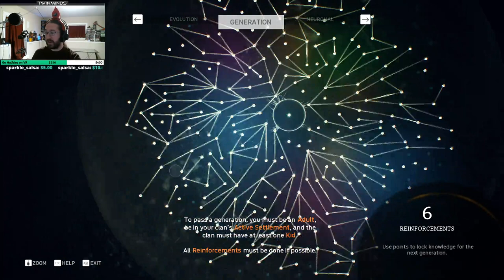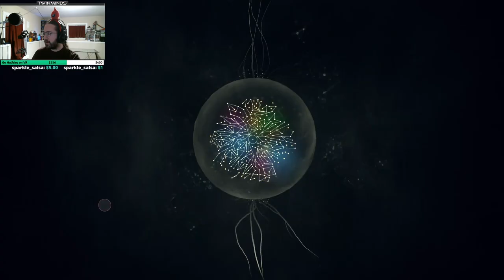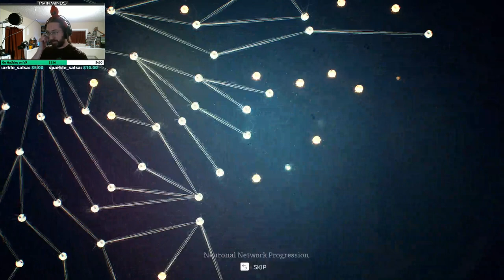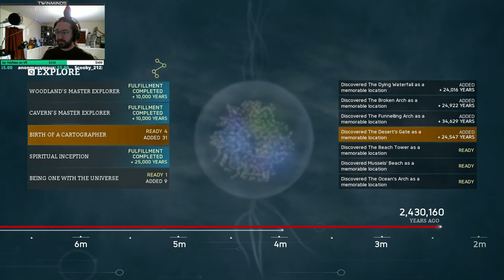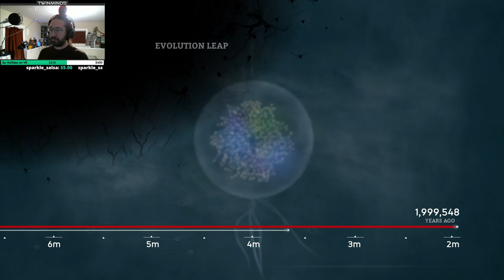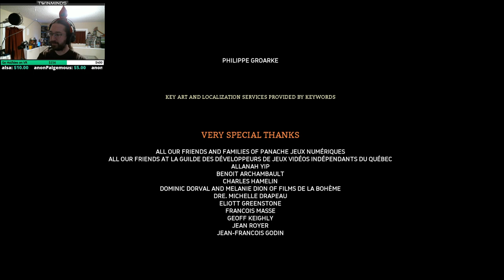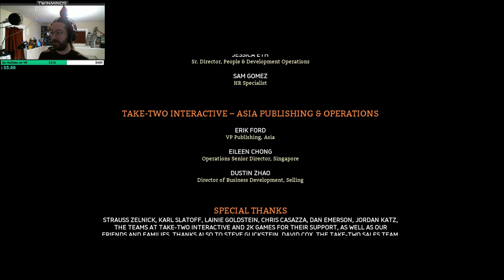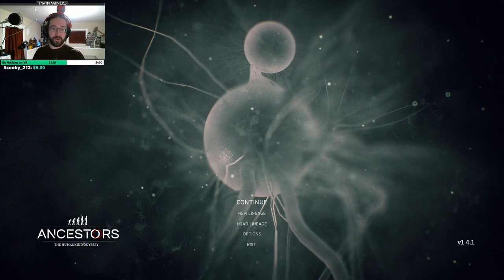Becoming Human | #10 [END] | Ancestors: The Humankind Odyssey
(Starting at 0:55) The end of the beginning is finally here.  We start the evening near the end, and end near the beginning.  The bittersweet ending is only the beginning of our story.